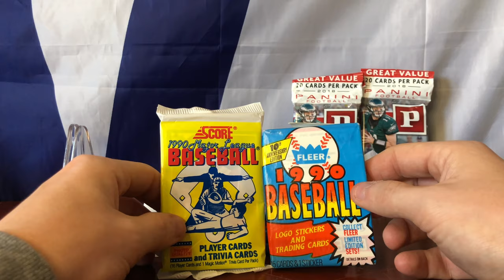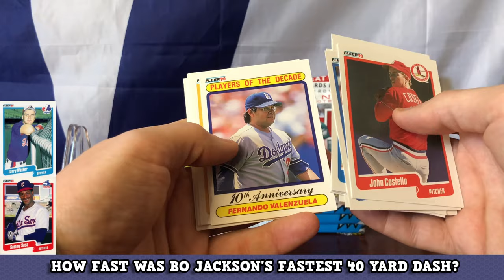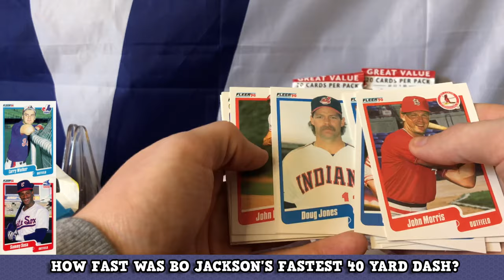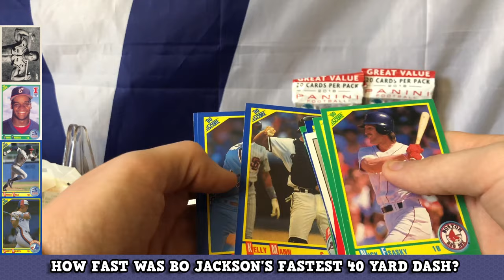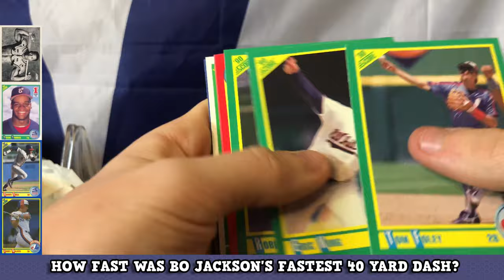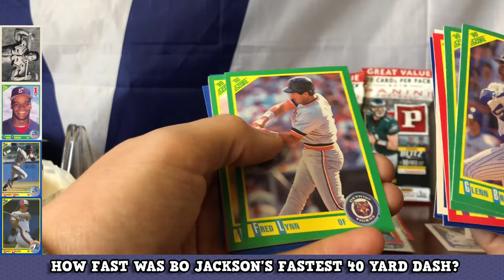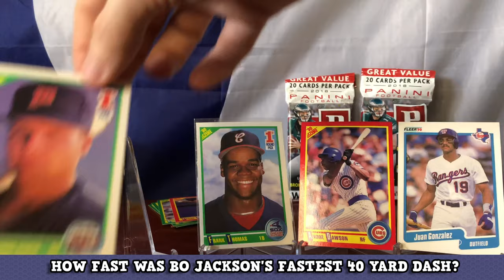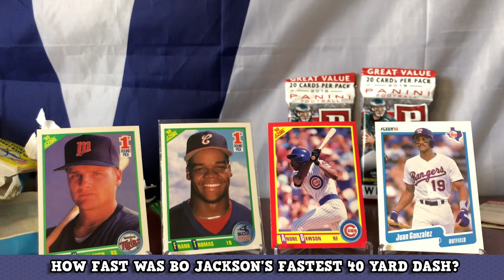1990 FLEER AND SCORE BASEBALL! LOOKING FOR SEXY BO AND WE FOUND A HALL OF FAME ROOKIE!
1990 Score Baseball

Looking for top rookies and autos!!